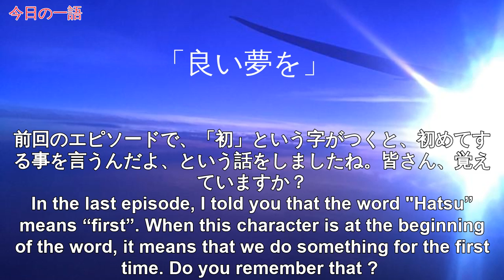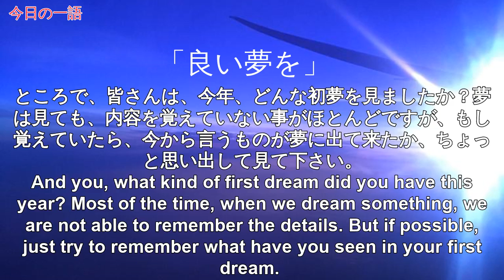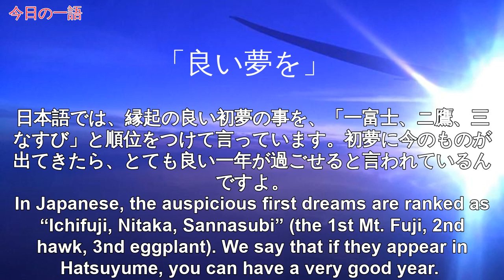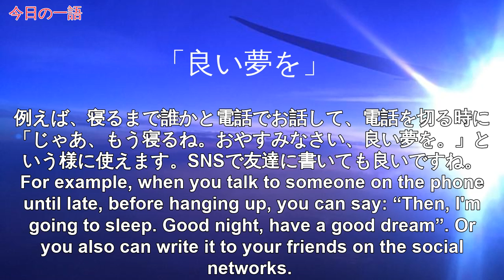Japanese Radio 365 One word, one time【Ep5:良い夢を】with subtitles (JP-EN)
The word for today is『良い夢を』Have a good dream